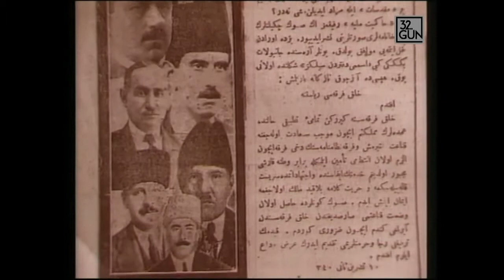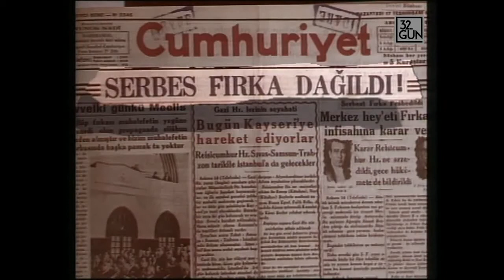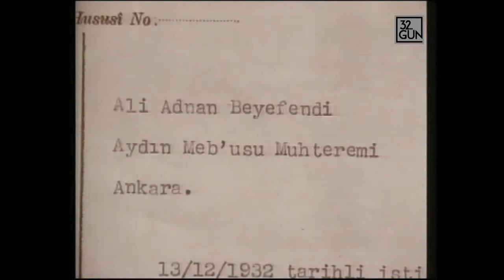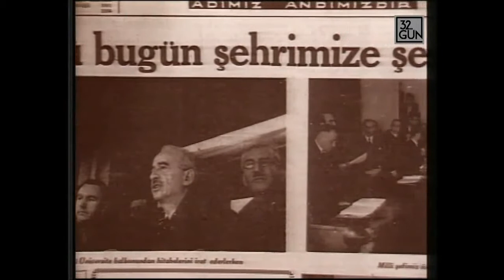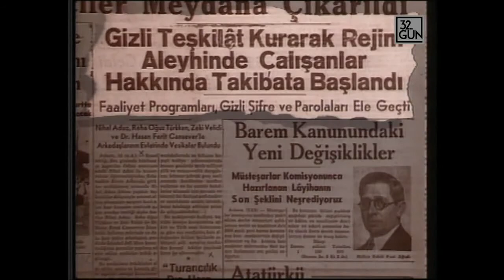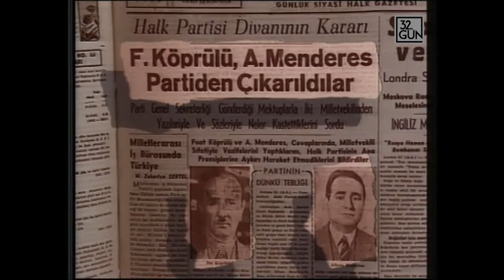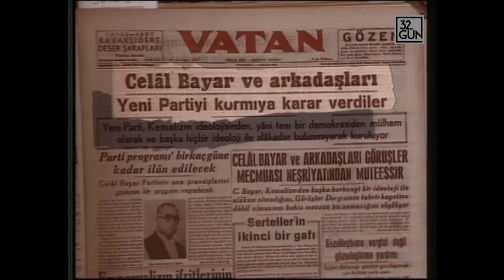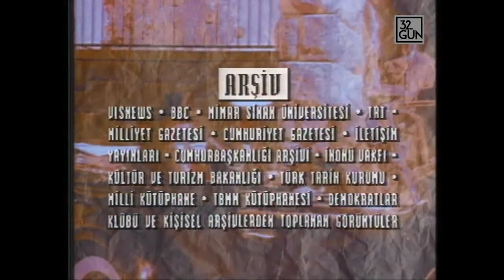Demirkırat Bir Demokrasinin Doğuşu Bölüm 1